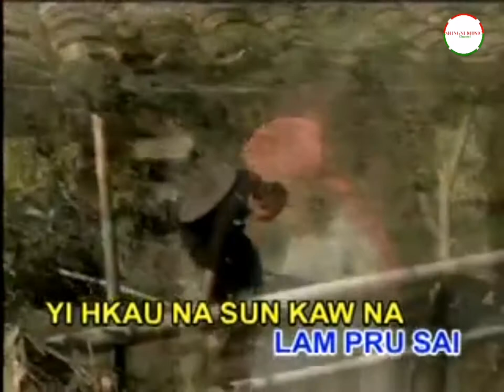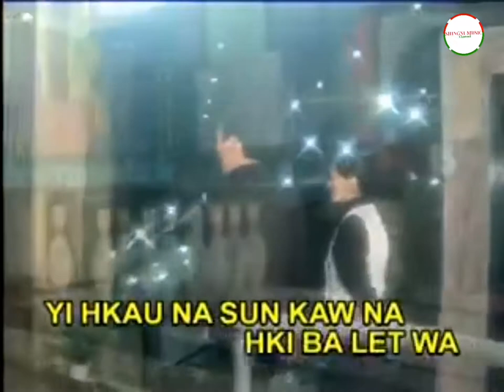Nye Lit - Ting Gaw Tawng (Kachin Old Song) Original Mahkawn Dingsa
Nye Lit

Kalang mi bai TingGawTawng a yu-ngwi mahkawn hpe madat hkam sha lu na matu shalai ya dat nngai.